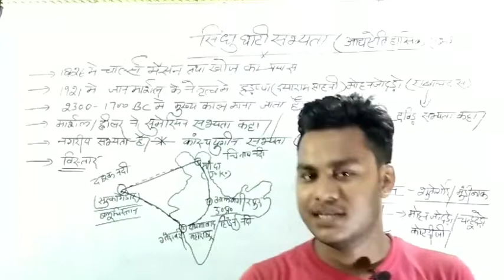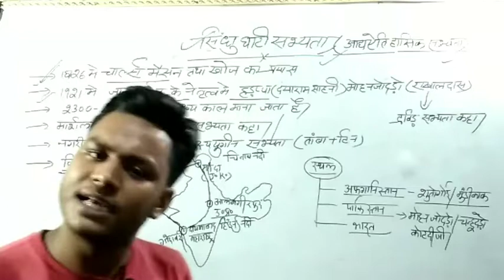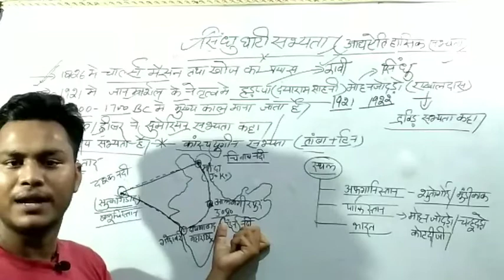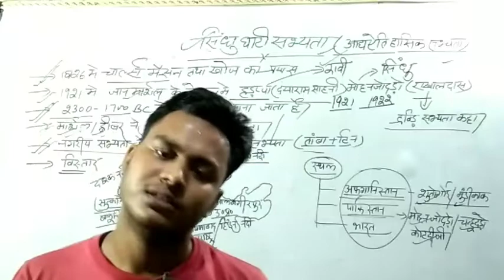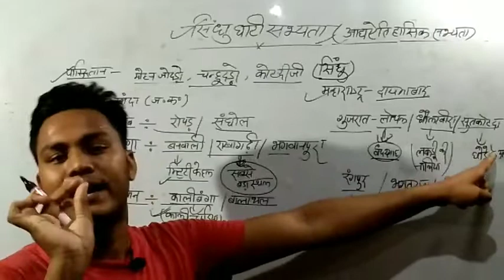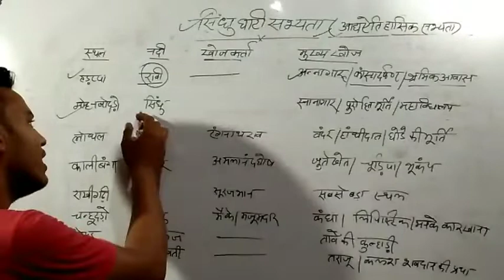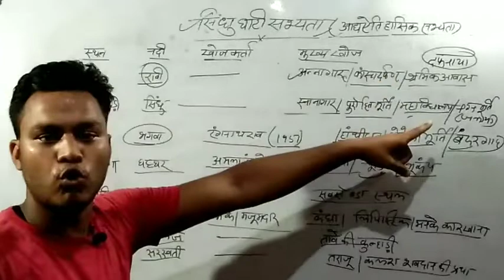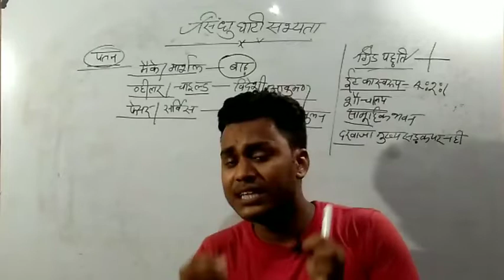सिंधु घाटी सभ्यता|| Sindhu Ghati Sabhyata|| UPP/ SSC GD/UPPET के लिए महत्वपूर्ण 💐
कोई भी समस्या हो तो कमेंट जरुर करिएगा।।

हमसे संपर्क करने के लिए मेल कर सकते हैं

Instagram ID
nitinupadhyay817